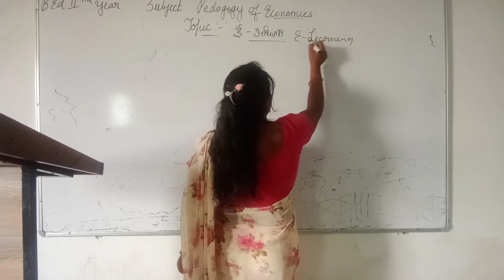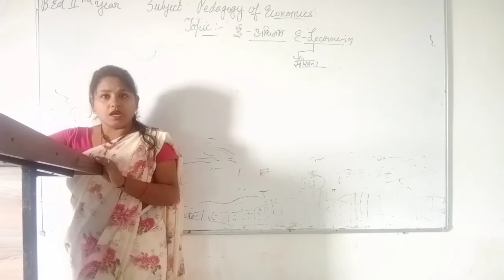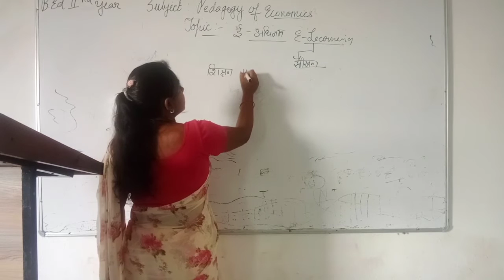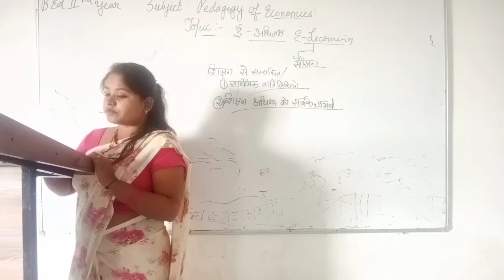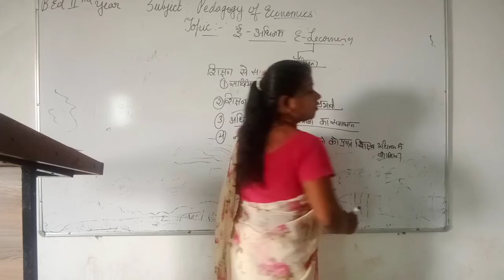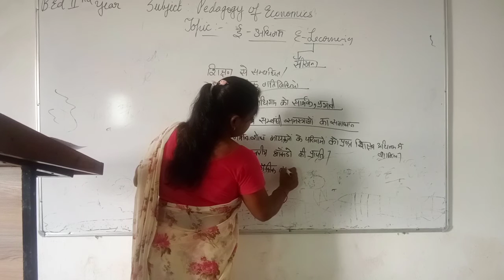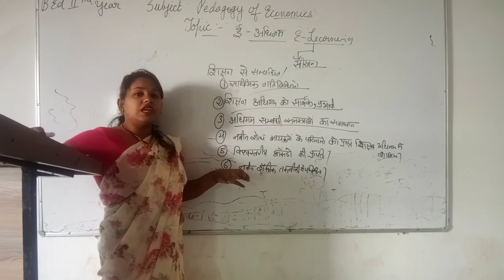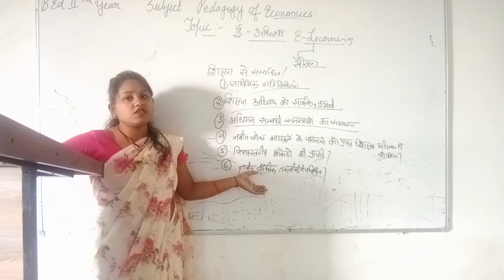2/11/2020 B.Ed 2nd year pedagogy of economic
E-learning by Kalawati Chawaria